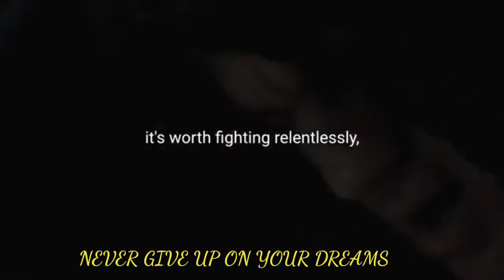🔥💎 Never give up powerful motivation speech for success